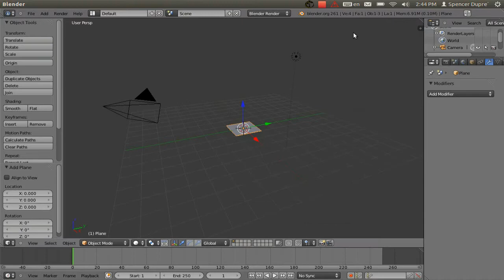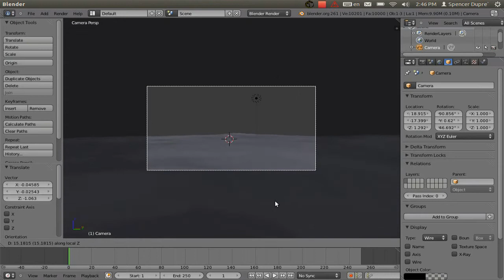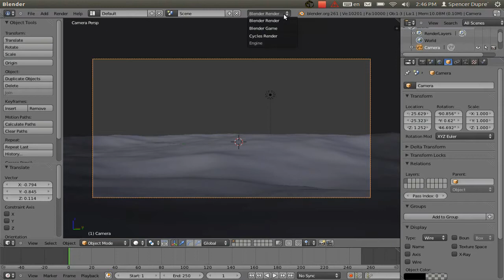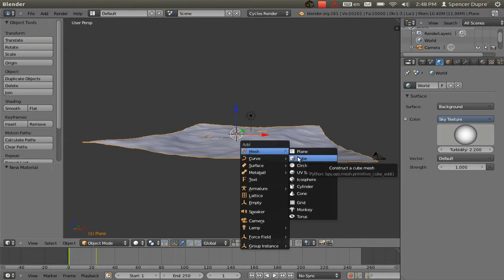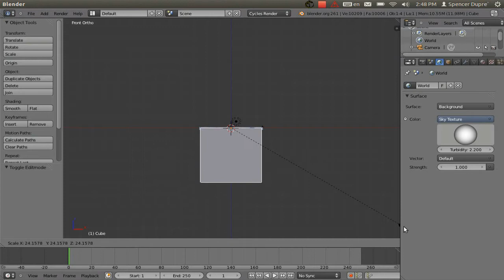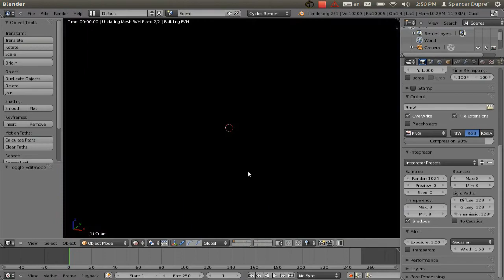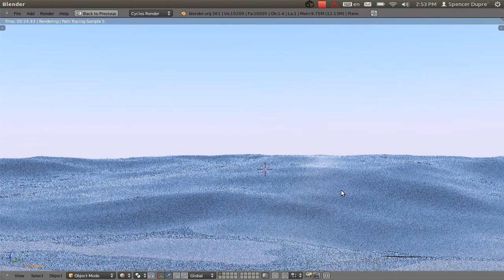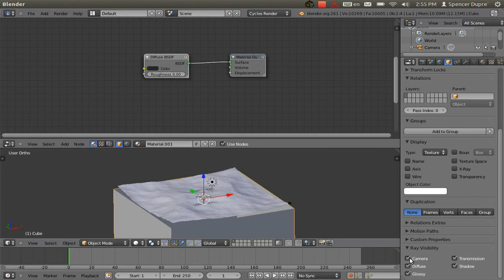Pixel Pushing Maniac Episode 1: Cycles Ocean Settings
How to quickly make oceans look good in cycles.  Sorry for the out of sync audio at the beginning, it clears up later on.